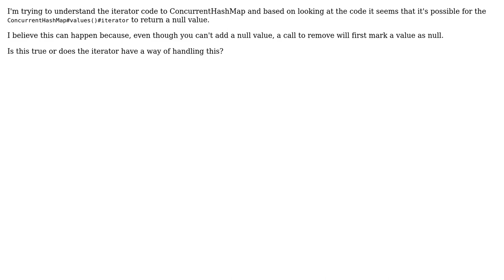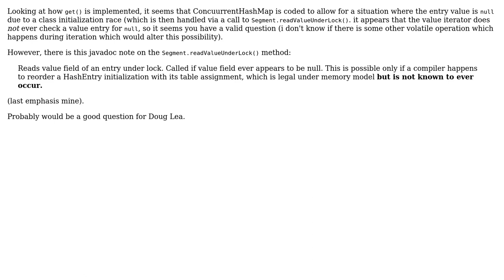ConcurrentHashMap value iterator can it return null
With thanks & praise to God, and with thanks to the many people who have made this project possible! You are responsible for your own actions.